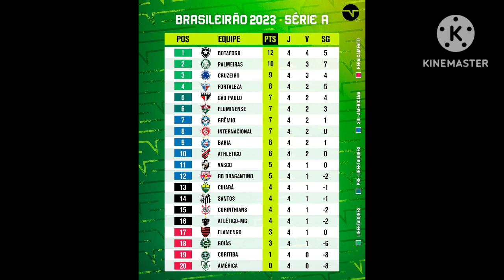oficial Alexandre pato no São Paulo Messi ganhou prêmio flamengo no zona do rebaixamento resultado d